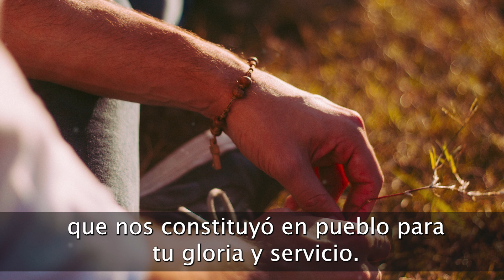Oración de Hoy Sábado 7 de Septiembre 2024 | ¡Una Oración que tocará tu Alma!